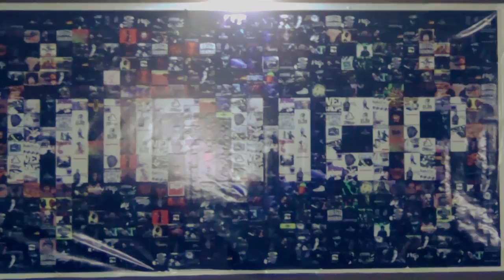Dance Competition for Yaadein Bachpan Ki | Kary Arora | Hip Hop Style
Selection of 9 Dancers out of 52 participants from two dance academies for a short film Yaadein Bachpan Ki (Music Video Part)

Produced By: Kary Arora, Devashish Nayyar, Beauty Anthology School
Directed By: Sachin Gupta
Dance Choreographers: Andrew Dungel, Amir Moon, Nidhi Kamal, Omy Ronshwal, Janet William, Brain Hooper
Dance Academy: Fly Dance Foundation, The Dance World

Dance Winners: Himanshu, Saffin, Priya, Pooja, Kiran, Deepa, Priya, Bhumi, Reema